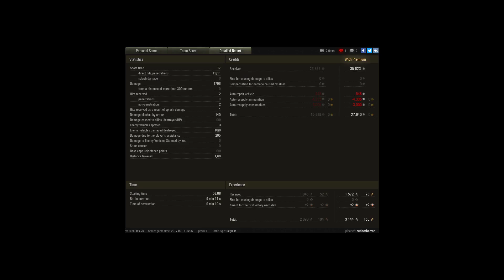Top Gun, High Caliber, Radley-Walters's Medal, P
Player: rubberbarron [SG]